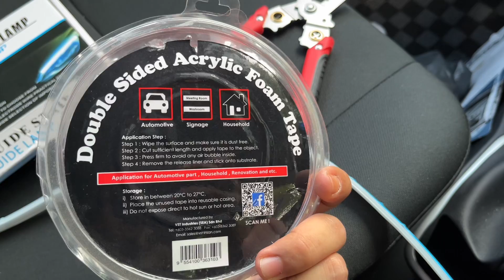Cara Pasang DRL Led Strip kereta Perodua Axia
Pemasangan yang sangat simple Tanpa ada pemotongan wayar